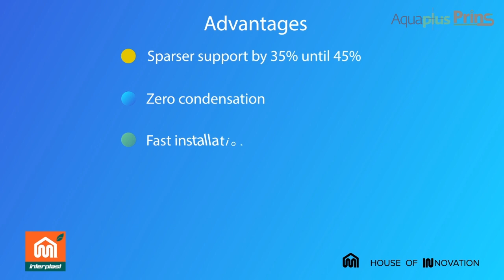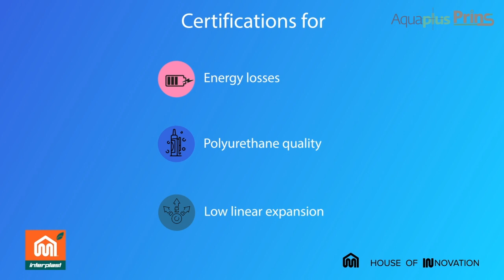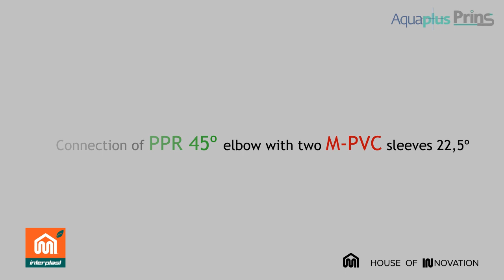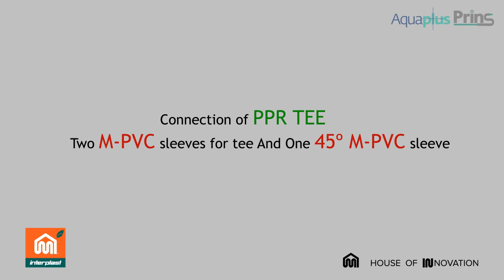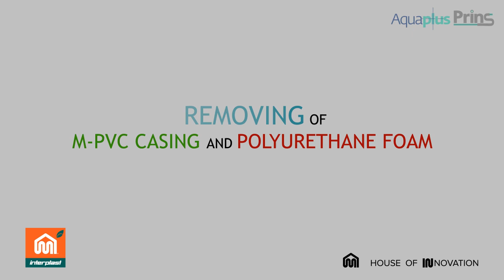AQUA PLUS PRINS - INSTALLATION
Video of the innovative Pre-insulated polypropylene system Aqua Plus Prins.